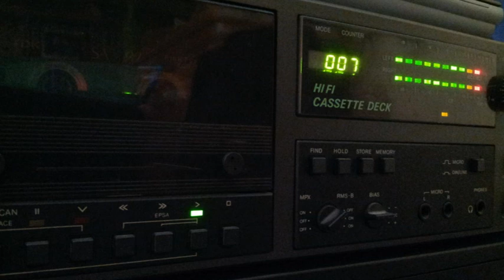[Tape 732] Hardcore Mixtape [side B]